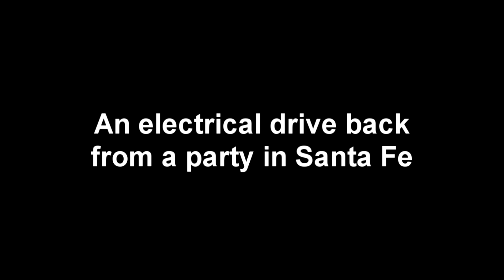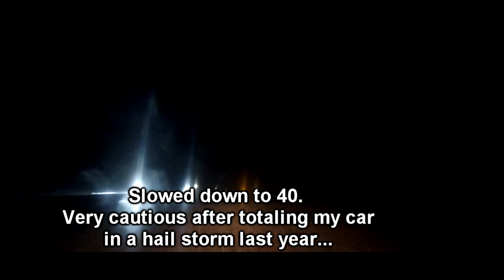Big lightning storm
Driving back from Santa Fe, NM, to Las Vegas, NM, evening of May 4, 2024. Big electrical storm, then big hail storm too. Wow!

Most lightning shots taken in slow-motion mode, on Moto Android camera.